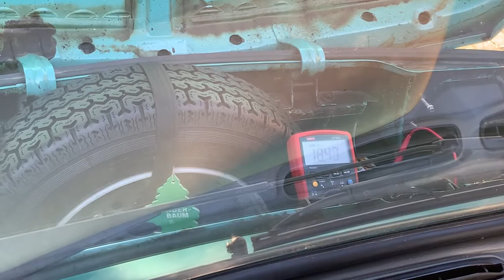Fiat 126p - uszkodzony regulator napięcia, przeładowanie akumulatora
Pierwszym objawem wskazującym zbyt wysokie ładowanie było przepalenie się dwóch żarówek H4 w tym samym czasie